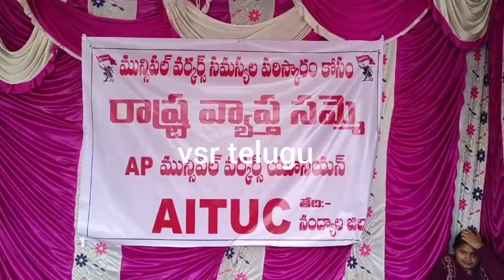ఏపీలో అడుక్కుంటున్న పారిశుద్ధ్య కార్మికులు/ AP Municipal workers on YS Jagan Mohan Reddy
muncipalemployees ysjaganmohanreddy andhrapradesh ఏపీలో అడుక్కుంటున్న పారిశుద్ధ్య కార్మికులు/ AP Municipal workers on YS Jagan Mohan Reddy